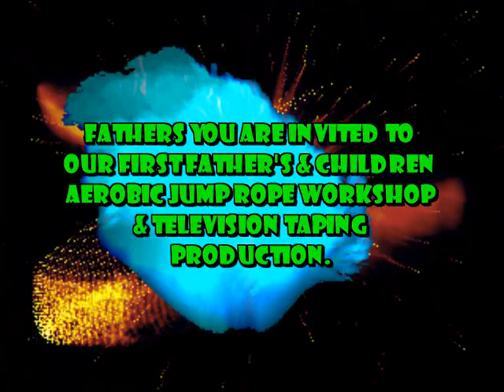Apostle Dirk Carter's Father's Family Jump Rope Event